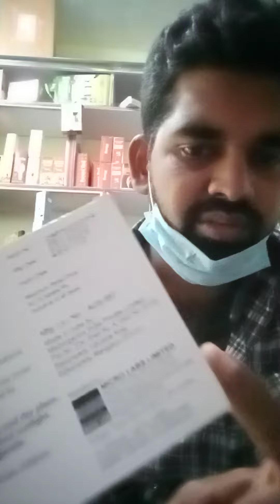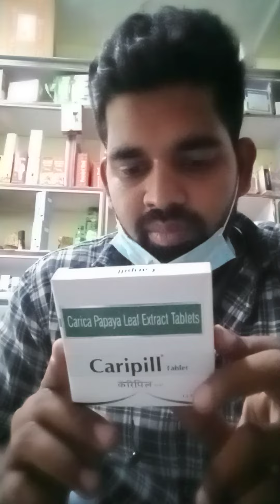Caripill Tablet,use ,how ti use,side effects, மலேரியா, டெங்கு வைரஸ் காய்ச்சலை குணப்படுத்தும்.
மருந்து மாத்திரைகளின் மூலக்கூறுகளை அறிந்துகொள்ளவும் அதன் பயன்களை அறிந்து கொள்ளவும் மட்டுமே தாமாக எடுத்துக்கொள்ள வேண்டாம் மருத்துவரின் அறிவுறுத்தலின் படி எடுத்துக் கொள்ளவும்